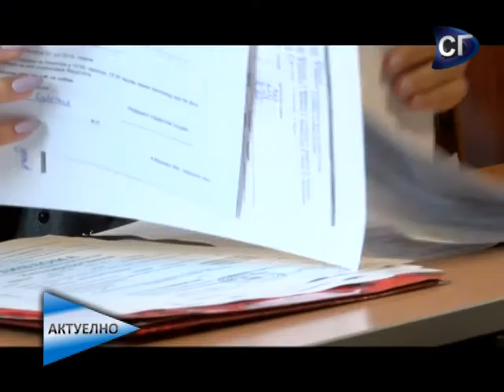Srpski studenti najbolji na svetu u debati / DKSG - Aktuelno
01:50 Na Svetskom univerzitetskom debatnom prvenstvu održanom u Holandiji, srpski studenti Miloš Marjanović sa Pravnog fakulteta i Teodora Rešetar sa Filološkog fakulteta osvojili su prvo mesto u kategoriji engleski kao strani jezik. Najbolji mladi debateri bili su gosti emisije Aktuelno.

28:47 Marina Lučić, PR Doma kulture Studentski grad najavila je kulturne događeje koji će se dešavati tokom januara u ovoj ustanovi.

RTVSG 2017.